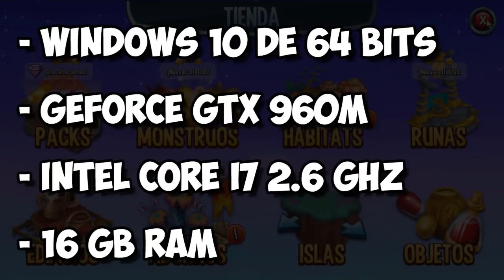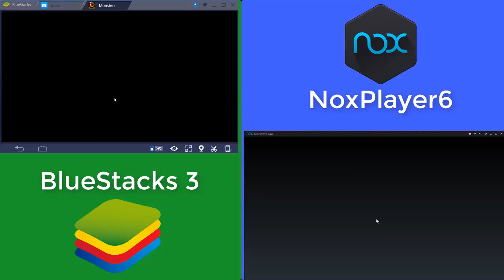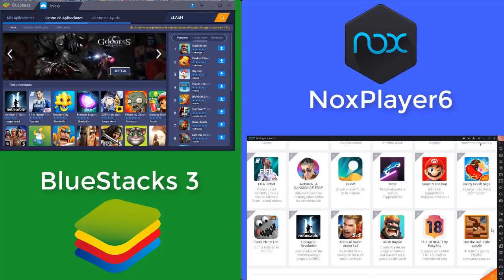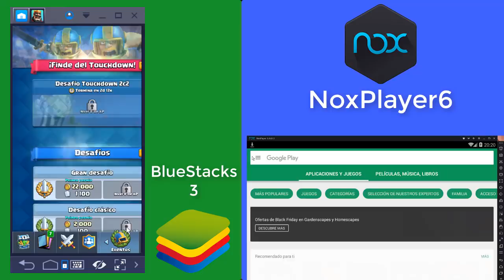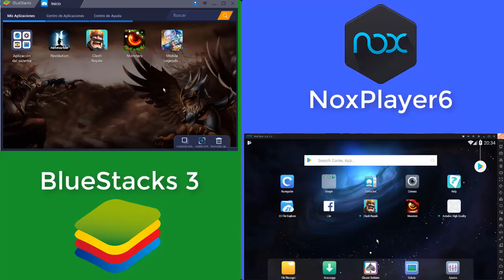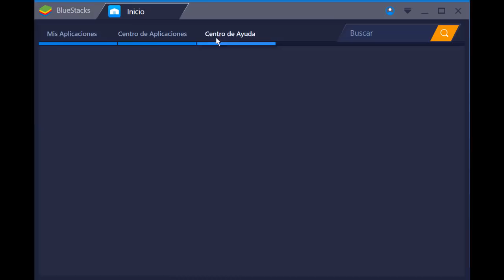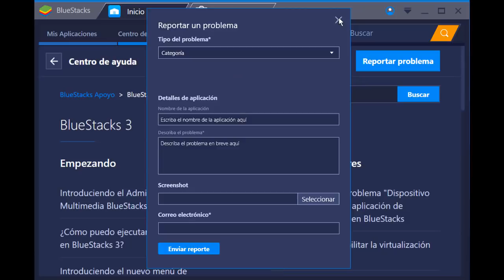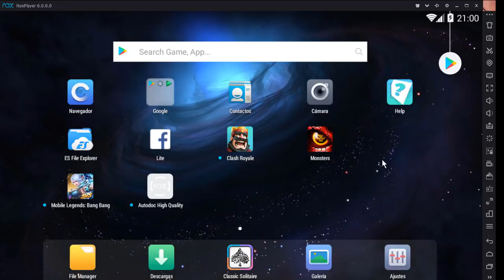MEJOR EMULADOR de ANDROID?? - BlueStacks 3 VS Nox 6 - JUEGA a MONSTER LEGENDS y mas...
BlueStacks 3 wins :P